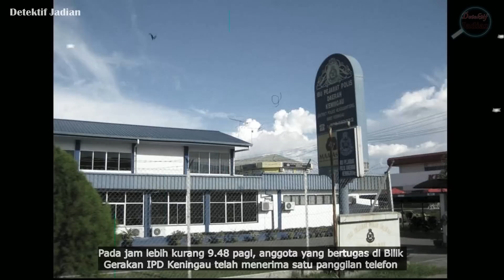PELAJAR PEREMPUAN PRAKTIKAL DITEMUI M4TI DALAM TANDAS PEJABAT DAERAH KENINGAU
Pada 23 Februari 2015, pekerja di Bangunan Pejabat Daerah Keningau telah digemparkan dengan penemuan sekujur jasad wanita di dalam salah sebuah tandas di bangunan pejabat tersebut.